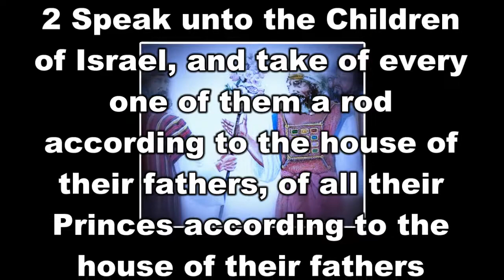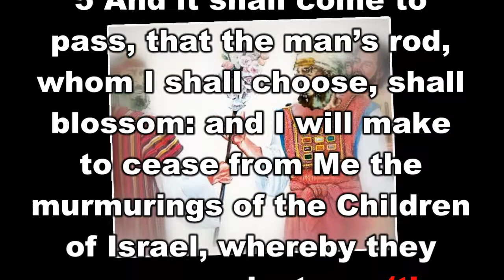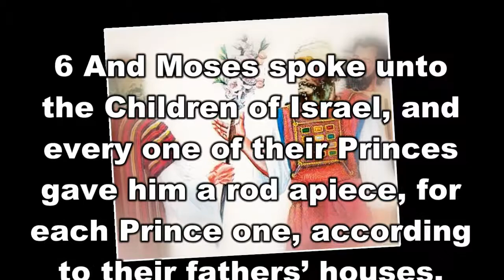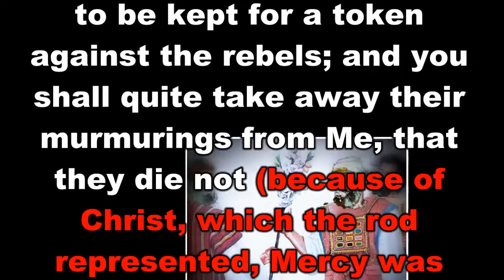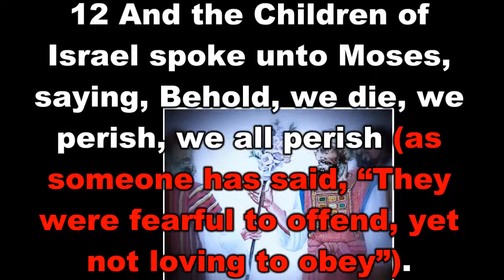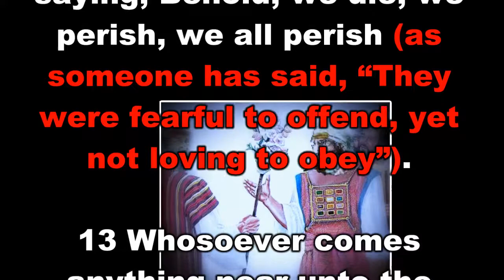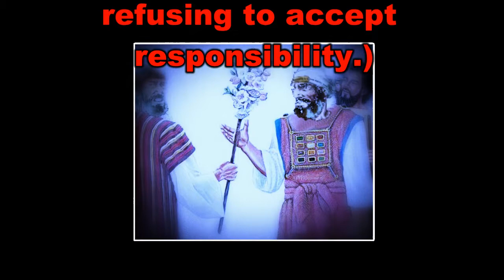The Book of Numbers Chapter 17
The Book of Numbers Chapter 17 is taken from The Expositor’s Study Bible. It has subdivisions of Aaron’s Rod That Budded. For those of you who watch this video, and want to learn God's Word, I pray you get many blessings.